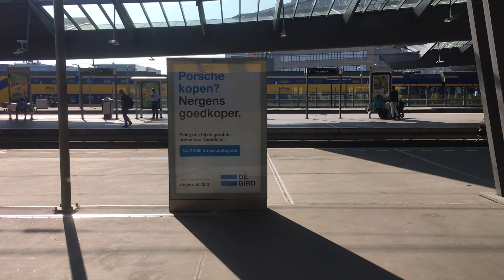Topdag - Vlog #119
Lekker contrastje met gister, dit was dan weer een topdag! Heerlijk bezig geweest voor The Happiness Company en fijn op m'n Durke's Longboard door Amsterdam heen om mooie plaatjes te schieten, top zo.